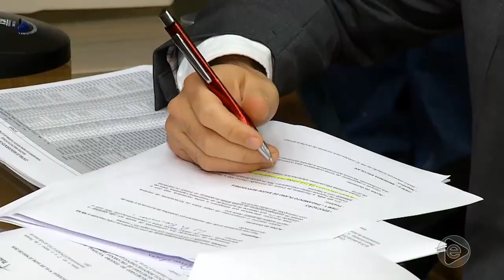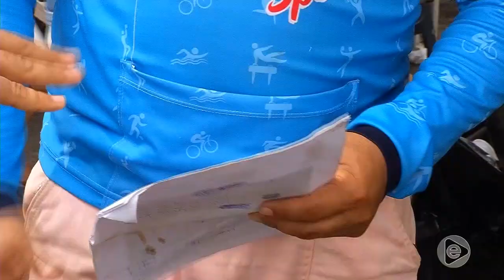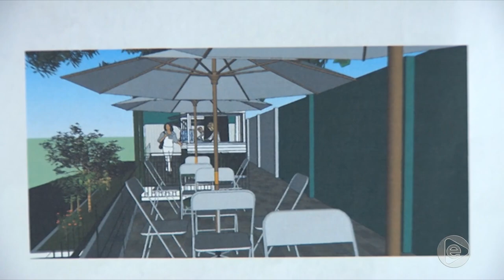Fast clube enfrenta o Oeste de São Paulo em busca da classificação na Copa do Brasil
03º BLOCO JORNAL 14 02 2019 - Fast clube enfrenta o Oeste de São Paulo em busca da classificação na Copa do Brasil